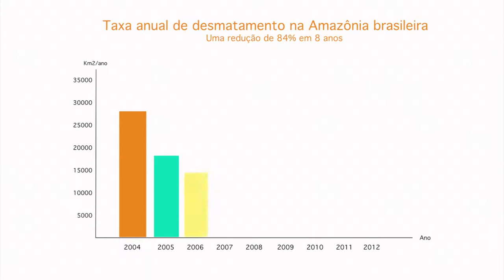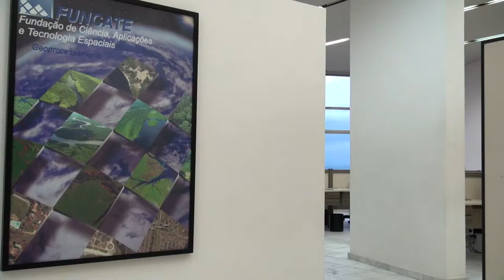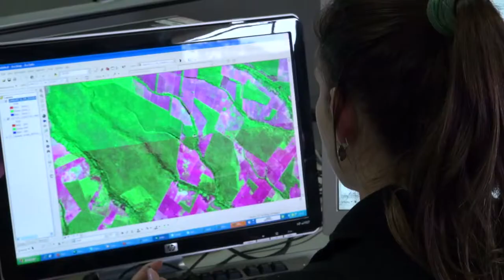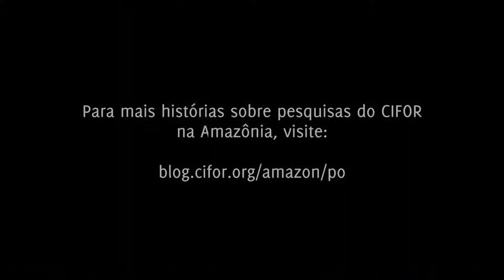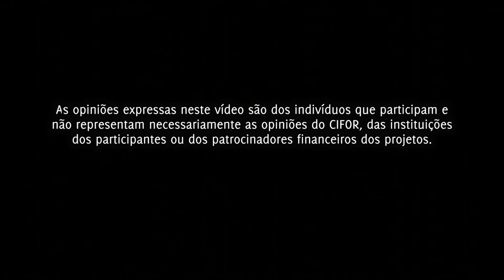Olhos no Espaço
O Brasil reduziu significativamente a taxa de desmatamento na última década. Como isso foi possível? Como eles mantêm isso? Esse sucesso pode ser repetido em outros países?

Nossos agradecimentos ao Nelson Feitosa da IBAMA para as fotos dos equipes do IBAMA no campo.